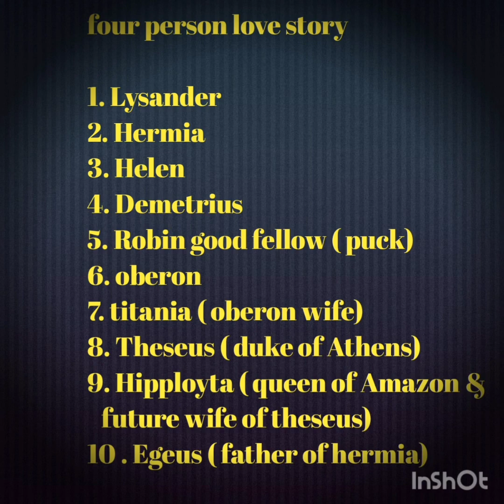A mid summar night dream || written by Shakespeare|| full hindi summary|| BBMKU & VBU